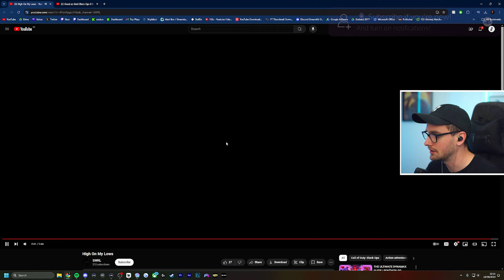High On My Lows | Montage Reaction